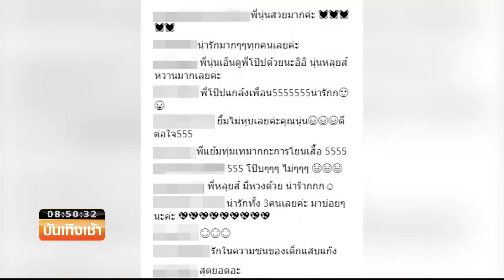Smart News บันเทิง : “หลุยส์ สก๊อต” หึง “โป๊ป” จับไหล่แฟนสาว !!